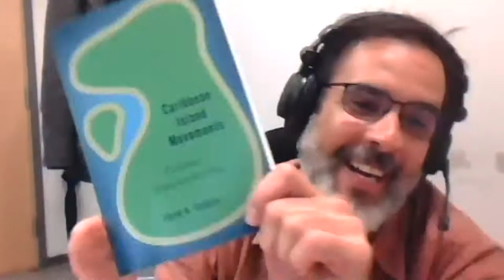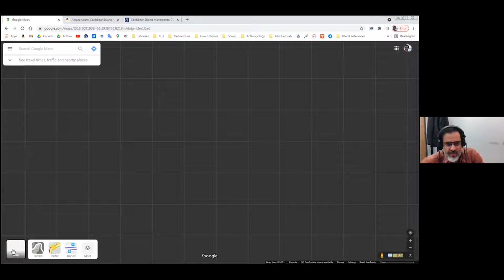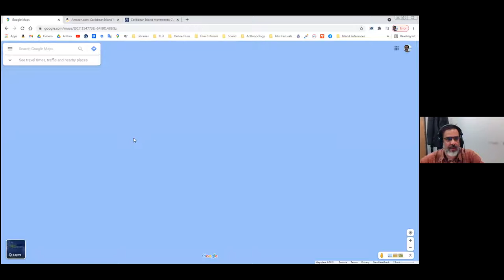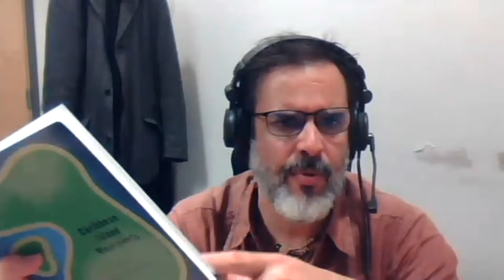Transinsularism: A Caribbean Perspective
This talk offers insights into "transinsularism", a descriptive approach that addresses the complexities associated with island life. Transinsularism takes into account islands' double condition of being simultaneously isolated and connected, mobile and insular, and constituted in processes of relations with other island spaces.Transinsularism acknowledges the peculiarity of island narratives, understands that they are shaped in contact with otherness, and rely on multiple references to constitute an insular world view.

Transinsularism also acknowledges the ways in which islands retain and develop their specificity in relation to other sites, rather than assimilate, collapse or otherwise fold into a single entity with its relational locations.This research is informed by long term research on the Caribbean island of Culebra, located in the northeastern Caribbean. The talk describes how islanders select from various, at times contradictory, discourses and practices in the process of fashioning their sense of island identity. The talk makes the case for a social creative process where a group of individuals finds ways to narrativise a life-world that operates in tension with structural forces associated with nation-building, colonialism, and other "landed narratives".

Speaker: Carlo Cubero holds a PhD in Social Anthropology using Visual Media from the University of Manchester, where he specialised in the contemporary Caribbean and Visual Anthropology. He is currently Associate Professor of Anthropology at Tallinn University where he lectures and coordinates the graduate programme in Social Anthropology and the Audiovisual Ethnography track in Social Anthropology.

Discussion is moderated by Prof. Dr. Victor de Munck (Vilnius University).